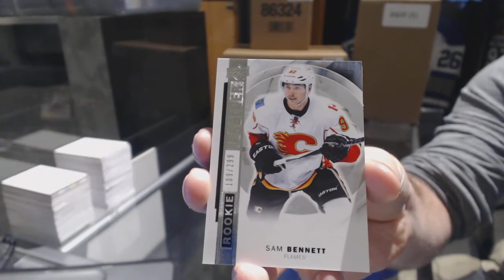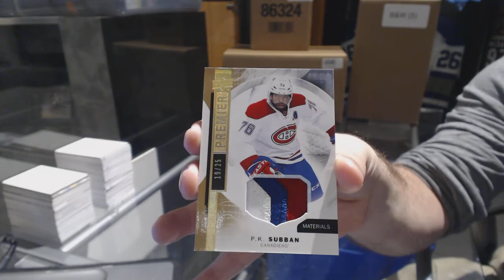Joeyg's 15-16 Upper Deck Premier Hockey Free Box Break